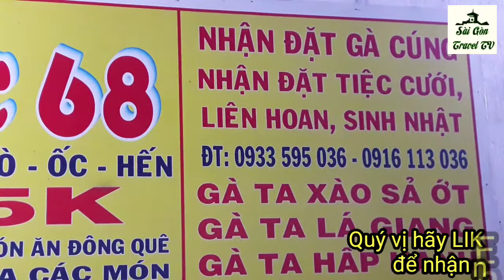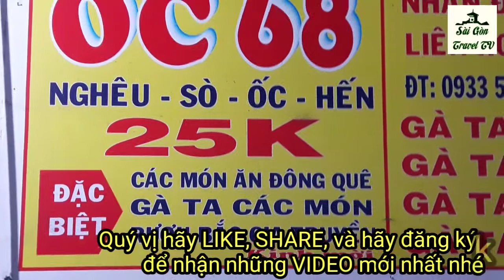ỐC SÀI GÒN NGON BỔ DẺ |saigon travel Guide